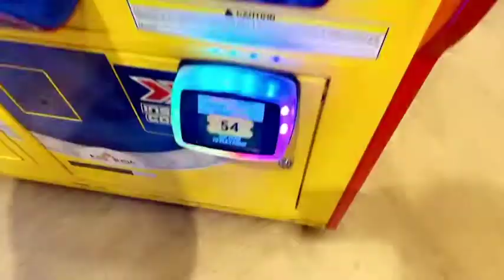Play game at time zone